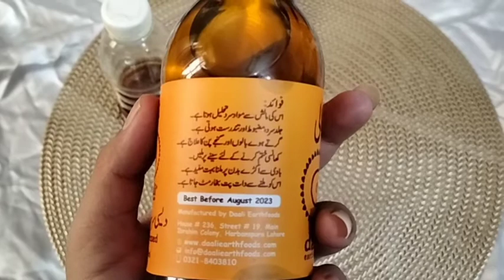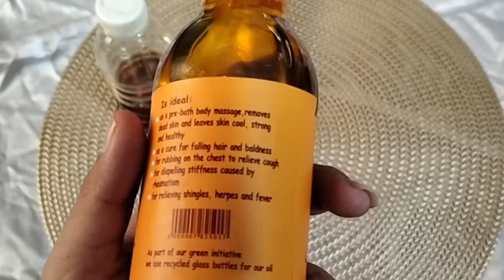home remedy for cough and cold / daali sarson oil / lehsun wala tail